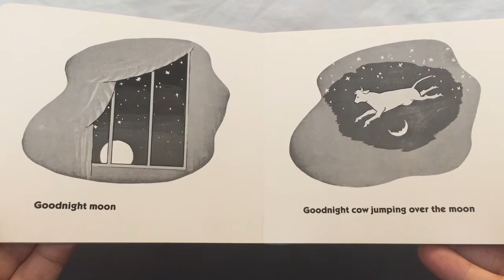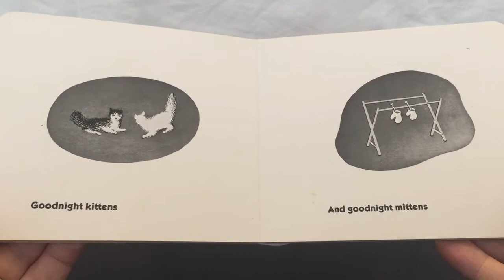Daddy’s Bedtime Story - Goodnight Moon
The book Goodnight Moon is a bedtime story read aloud by Book Daddy.  Can't read yet?  That's okay...just follow along and look at the pictures. We will be reading new books all the time!